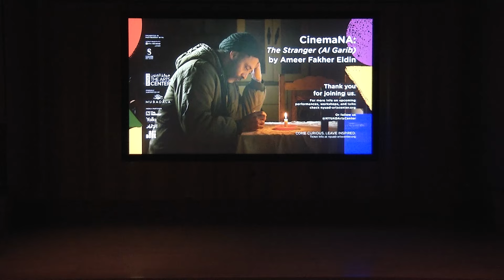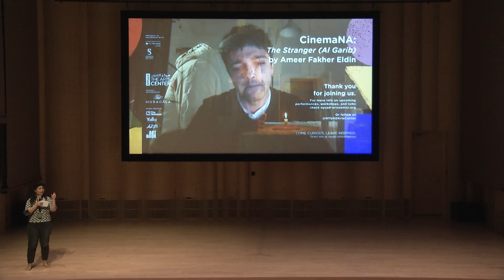Post Screening Conversation: The Stranger (Al Garib) by Ameer Fakher Eldin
A screening of Syrian filmmaker Ameer Fakher Eldin’s The Stranger (Al Garib), followed by a live conversation with the filmmaker moderated by Reem Saleh.

In a small village in the occupied Golan Heights, the life of a desperate, unlicensed doctor who is going through an existential crisis, takes another unlucky turn when he encounters a man wounded in the war in Syria. Overturning all community expectations in times of war and national crisis, he ventures forth to meet his newly found destiny.

Off The Stage:

Dig one step deeper. Discover the Behind the Scenes. Immerse yourself in the art. Enjoy a series of Q/As and mini documentaries that provide an exciting glimpse into the minds of the artists.
Check out a broad selection of Off The Stage content from The Arts Center’s visiting artists